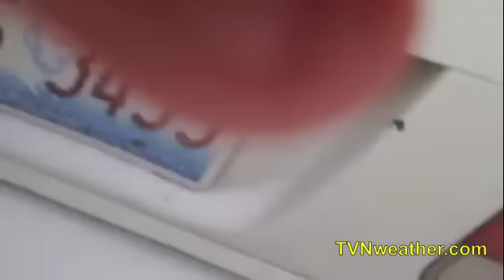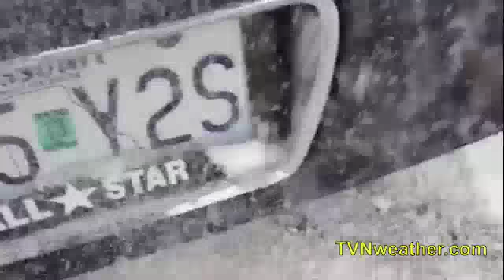MAJOR winter storm chaos in Kansas - Missouri, February 21, 2013!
Freezing rain then very heavy snow catches some people by surprise with cars and trucks stuck all over the place.  TVN deploys on foot to push people out when they can.  Dominate the storm.